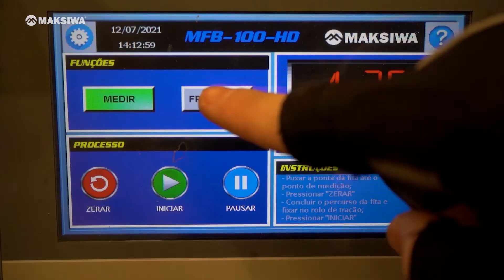Medidor de Fitas Maksiwa - MFB.100.HD - Dicas Maksiwa #139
PRECISA DE PEÇAS DE REPOSIÇÃO?